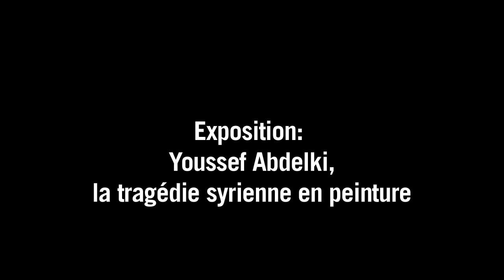Youssef Abdelki, la tragédie syrienne en peinture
Un couteau suspendu au-dessus d'un oiseau mort aux pattes recroquevillées, le regard vide de mères de "martyrs", une tête décapitée, les yeux fixant le public: le peintre et opposant syrien Youssef Abdelki expose ses tableaux pétris des souffrances de la guerre dans son pays.Durée: 01:00